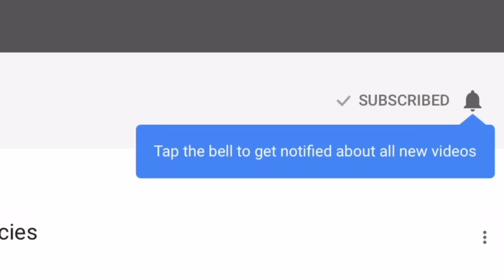Armadillidium vulgare St. Lucia Isopods: “Forbidden Jelly Beans”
Armadillidium vulgare St. Lucia are a
one of the most variable, colorful, and beautiful  localities of this isopod species!

In this video we talk about the origin of Armadillidium vulgare St. Lucia, and why it is important to preserve clear locality information about isopods.